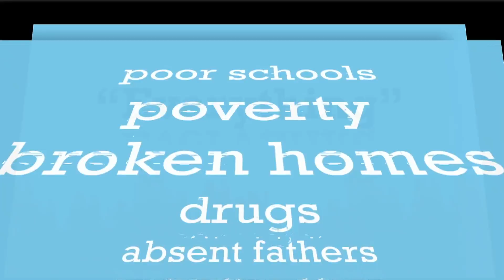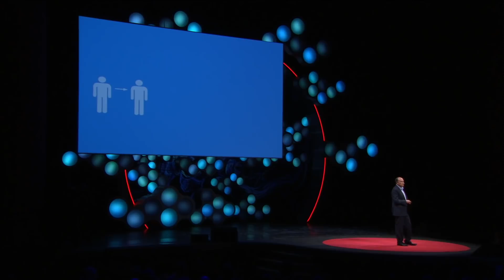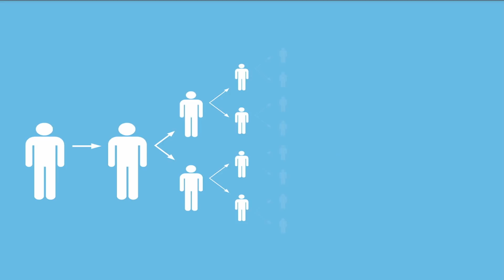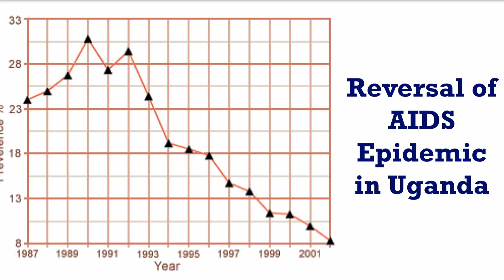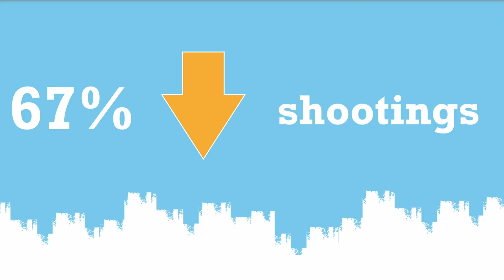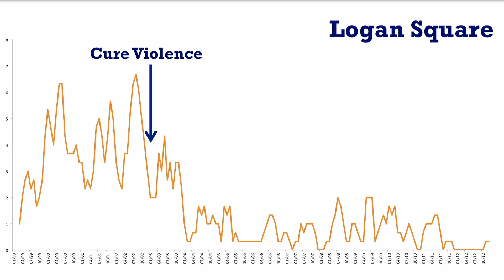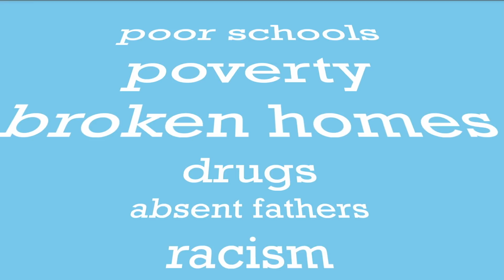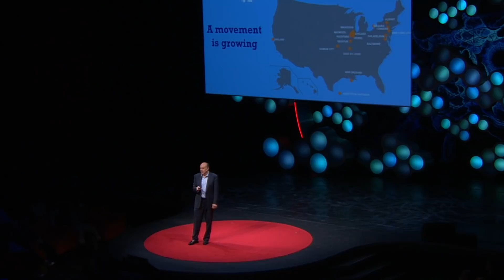What if we treated violence like a contagious disease?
Does violence spread like a disease? Epidemiologist Gary Slutkin of  Cure Violence says the issue has been misdiagnosed, and instead created science-based strategies that aim to stop violence before it erupts.